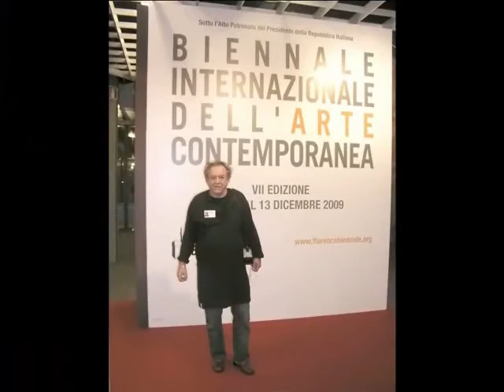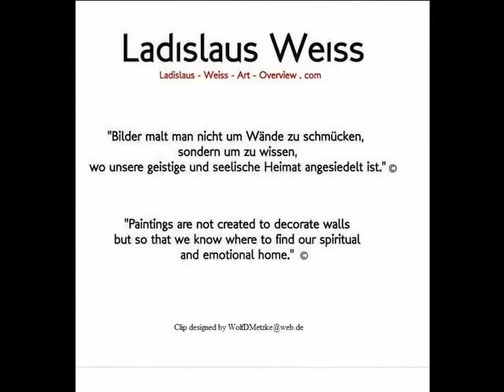Ladislaus Weiss Biennale Florence 2009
Ladislaus Weiss Biennale Florence 2009 - Video created by lonelywolfxxxxx